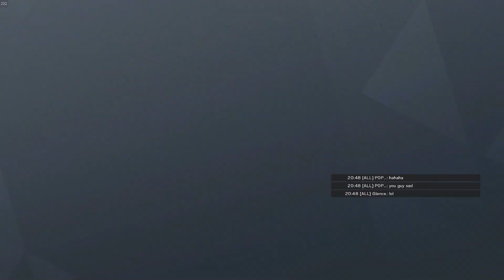1v4 on Overtime Match Point - Rainbow Six Siege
Rainbow Six Siege Ranked Gameplay

Settings:
Aspect ratio: 16:10
FOV: 90
Sensitivity:
Vertical: 70
Horizontal: 70
1x: 58
1.5x: 98
2x: 100
2.5x: 102
3x: 103
4x: 104
5x: 105
12x: 161
400 DPI
 Multiplier: 0.002230
In game brightness: 70

Gear:
Logitech G Pro Wireless (Ghost LE) with Hyperglides

Hyperglide Skates

Vortex POK3R White Case RGB LED 60% Double Shot ABS Mechanical Keyboard MX Silver Switches